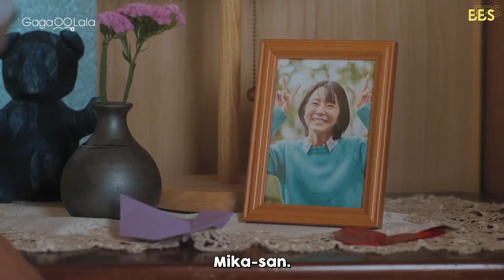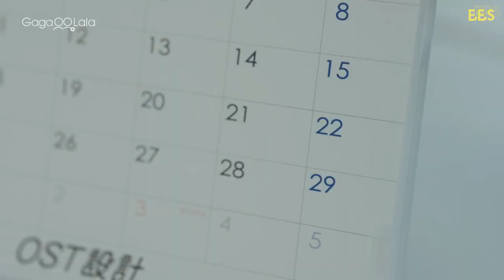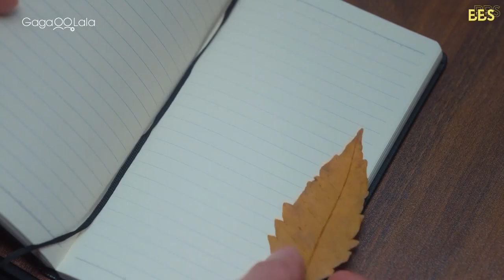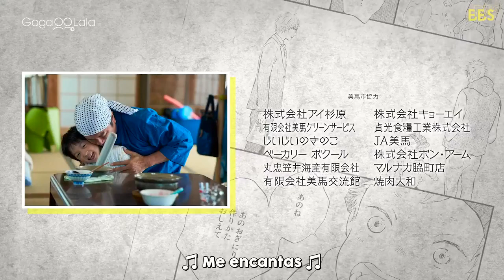🍙 Our Dining Table • Capítulo 02 || Sub Español. 🍚☁️